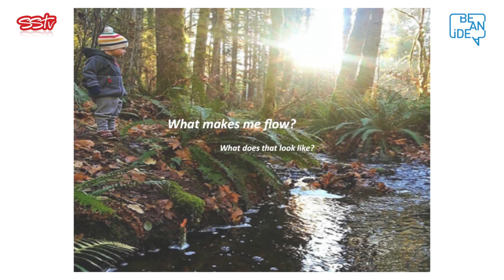Recipes For Happiness - Wong Li Lin | Fuze Night | EP 08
Let's us embark on a journey with Wong Li Lin, to capture the precious moments in life, and to collect the "Recipes For Happiness".

Speaker: Wong Li Lin, Host/Speaker/Entrepreneur